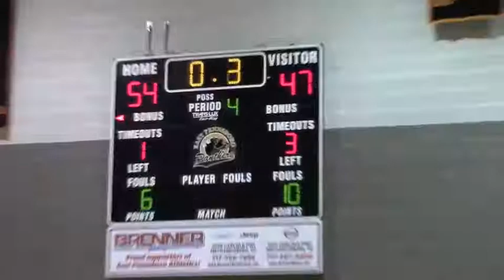Trinity vs Cumberland Valley Dec 28 2012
Trinity vs Cumberland Valley  Dec 28  2012  Tournament Champions!!!